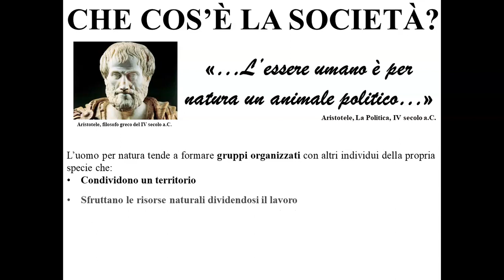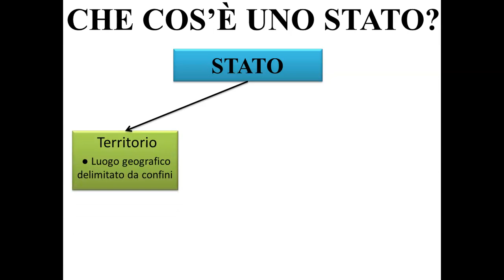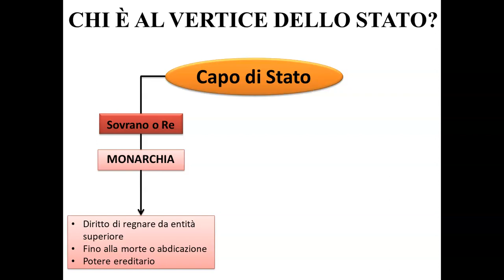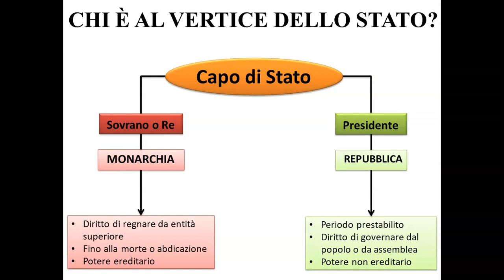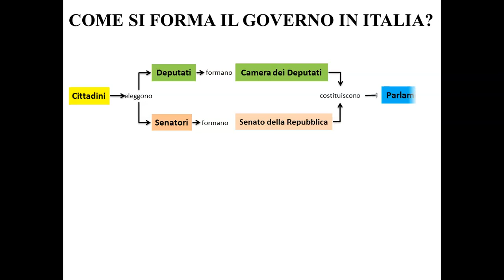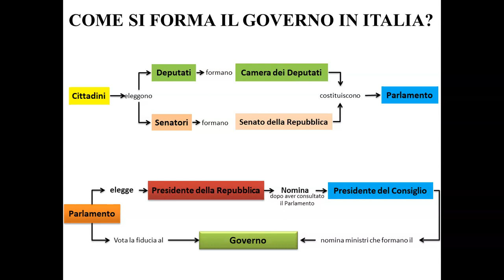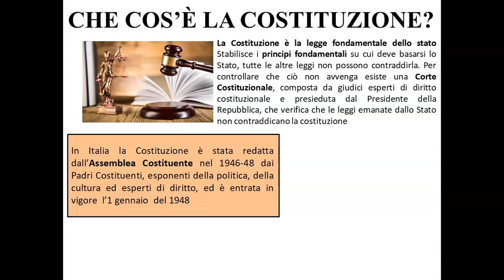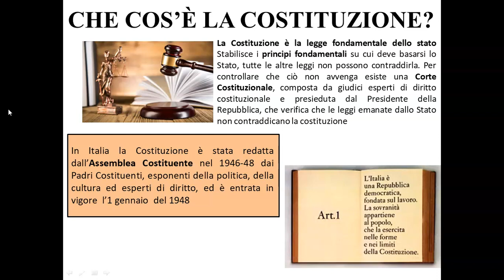Che cos'è lo stato?